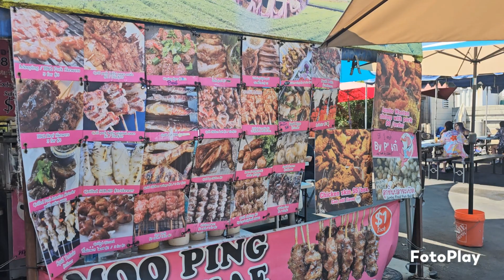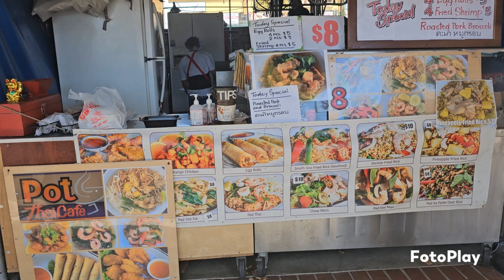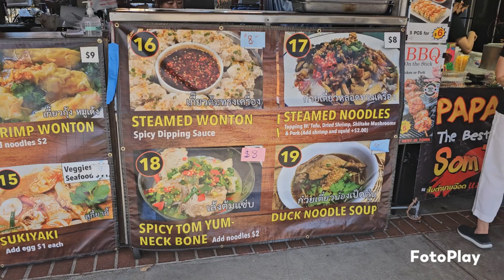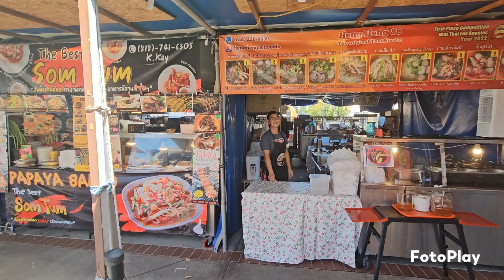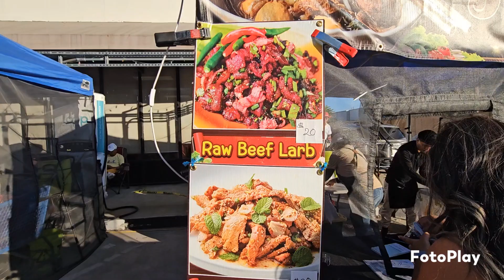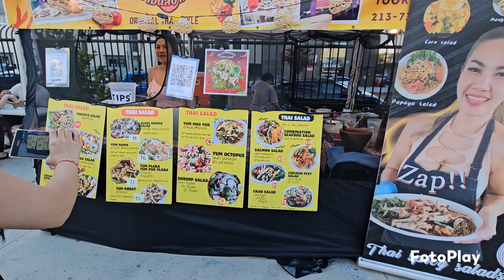peb mus ua si Los Angeles 8/27/2024